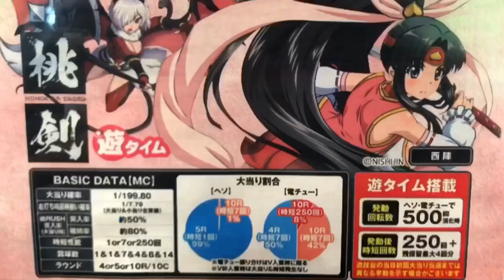【PモモキュンソードMC】三神憑依！🍑リーチ大当たり演出 〜戦RUSH 継続率 約80%！